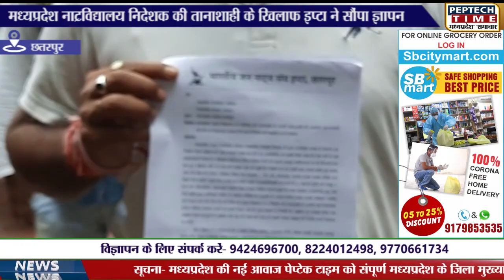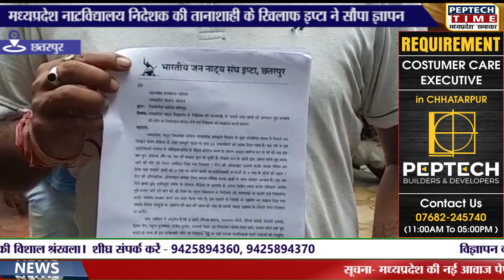छतरपुर- मध्यप्रदेश नाट्य विद्यालय निदेशक की तानाशाही के खिलाफ इप्टा ने सौंपा ज्ञापन